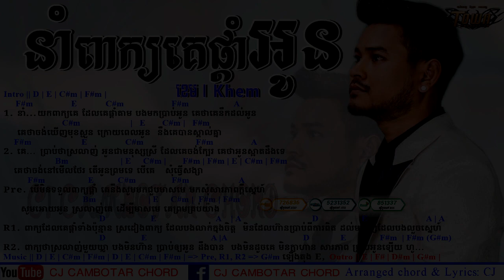នាំពាក្យគេផ្ដាំអូន ខេម (guitar chords)